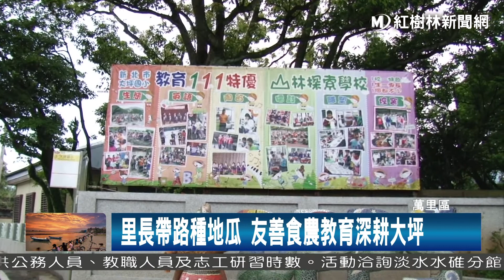1060523 里長帶路種地瓜 友善食農教育深耕大坪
萬里區的大坪國小，順應時節，每年都會讓學生們進行種稻米與種地瓜的食農教育活動，今天在里長的帶路之下，學童來到校園旁的一塊田地，一起種下地瓜苗，除了宣示一同愛護生態保護地球的友善決心，也要將傳統的農事流程傳承給學生們。